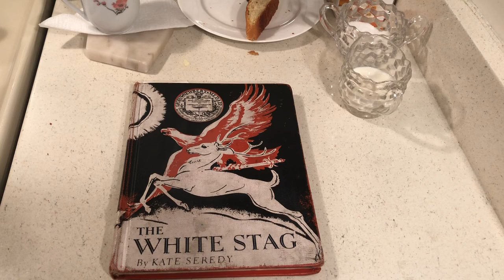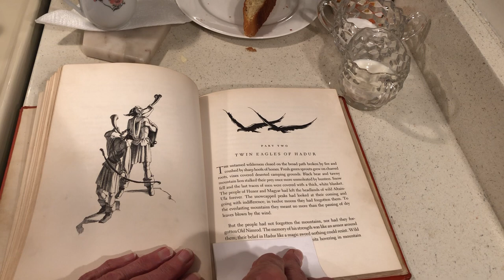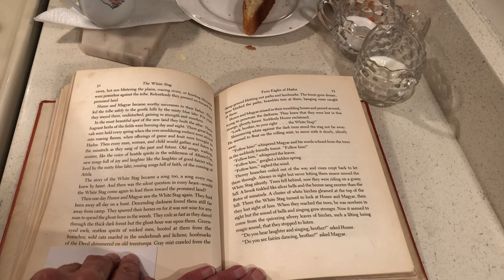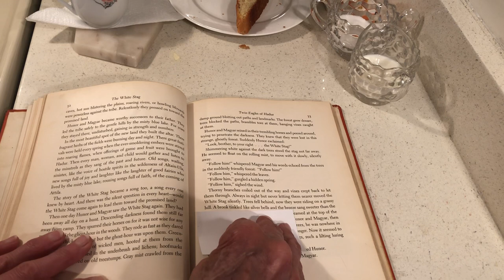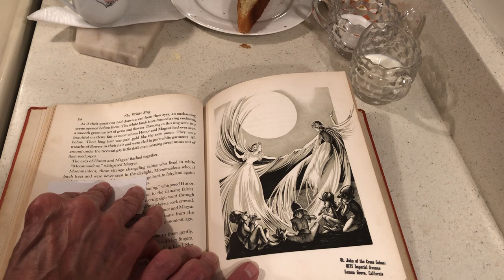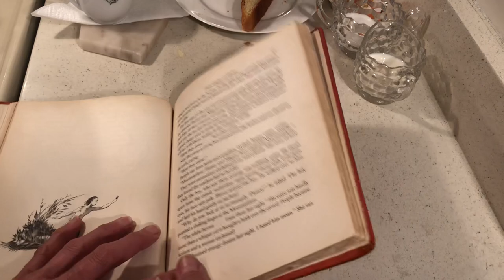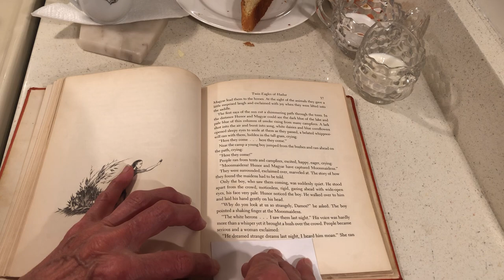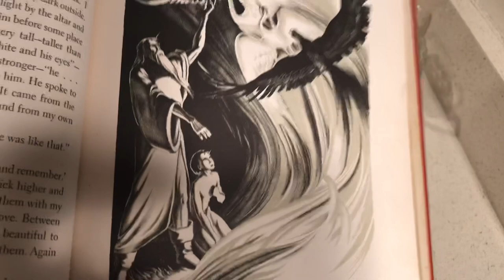The White Stag by Kate Seredy Told by Rhoda Stone-Part 3-Chapter 2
Twitter Rhoda Stone @rstone6192008 -Instagram rstone6292008 - eBay rhodston-0 Check Out Tsunami Skateboarding on You Tube